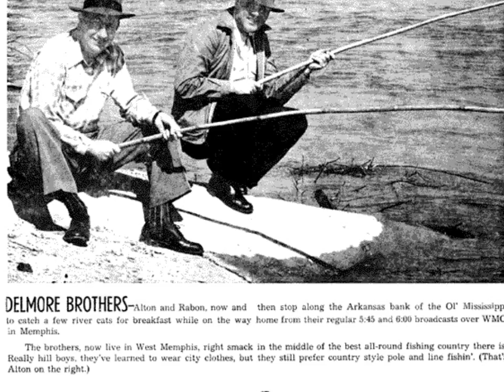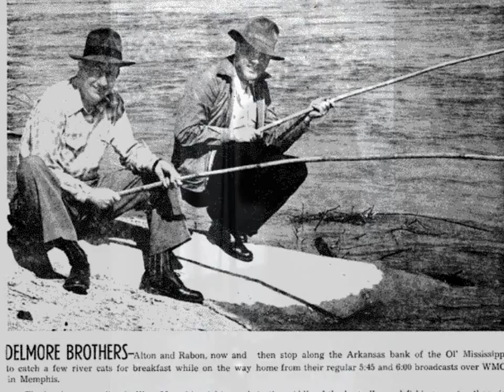The Delmore Brothers - I´m Worried Now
From 1936 the Delmore Brothers - this time with audio, messed up first attempt of uploading this classic worried song...sweet yodeling too! I guess it´s fair to say Woody Guthrie had heard and was inspired by this...